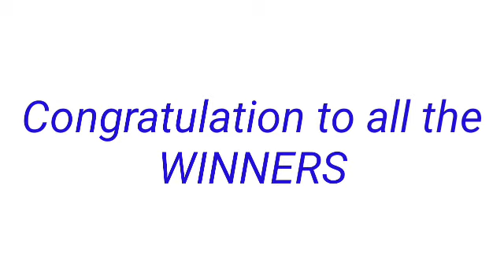STL - CAVITE August 1, 2022 3RD DRAW RESULT